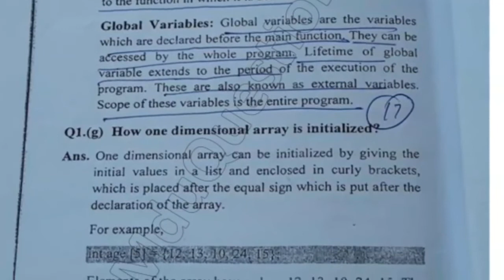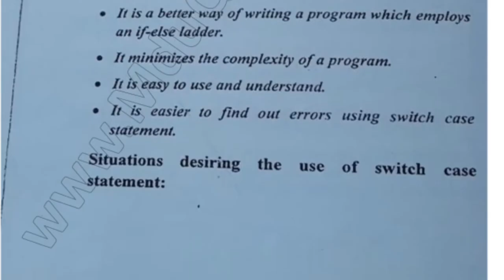2016 Mdu BCA 2dn Sem C Programming Question Paper